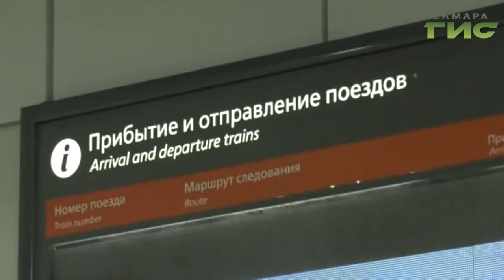Ж/д вокзалы России, объединяйтесь.Танцевальный флэшмоб стартовал одновременно в 12 городах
К профессиональному празднику день железнодорожника активисты студенческих отрядов подготовили красочный флешмоб на вокзале. Проводники передали привет  более 9 тыс студентам в 54 региона России: от Самары до Новороссийска. Неожиданный концерт на вокзале увидела Валерия Куценко.